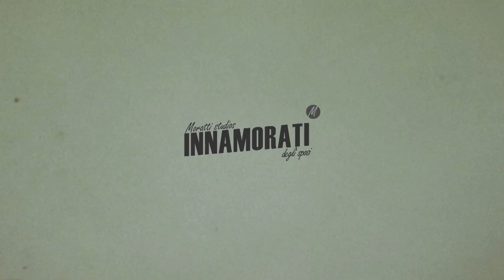Ylenia e Oliviero| Trailer di Matrimonio | Relais Mirabella